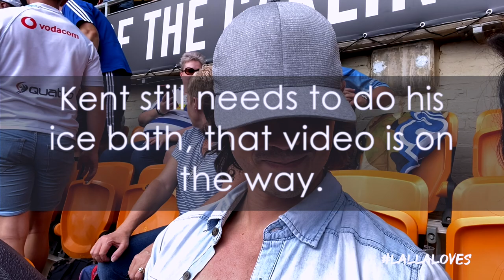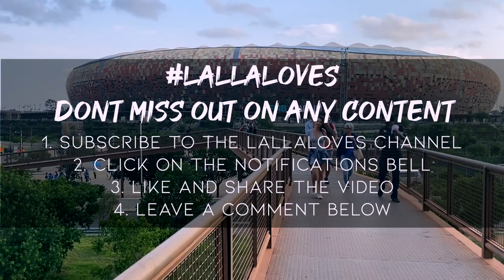Superhero Sunday Jan 2020 | Super Rugby | Family rivalry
Super Rugby is almost upon us and the SUPERHERO SUNDAY double header took place out in Soweto at the FNB Stadium. So I roped up my faves and headed out for a day of family fun, rugby and a little competitive spirit💪🙈

Ended up in some trash talk, hurt feelings and now someone has to take an ice bath...😳

A perfect South African Sunday🇿🇦🇿🇦🇿🇦🇿🇦

I'd love to know which team you are supporting for the Super Rugby season!